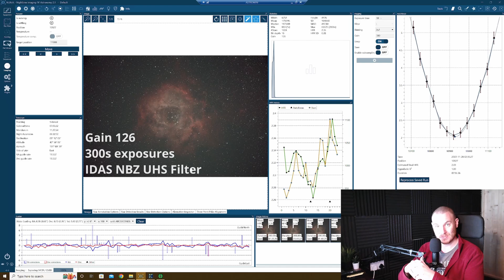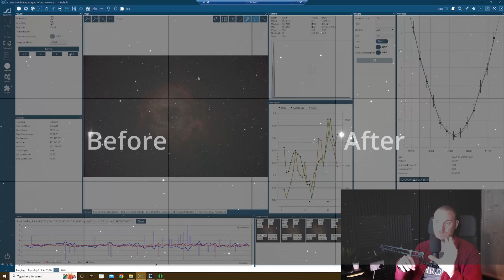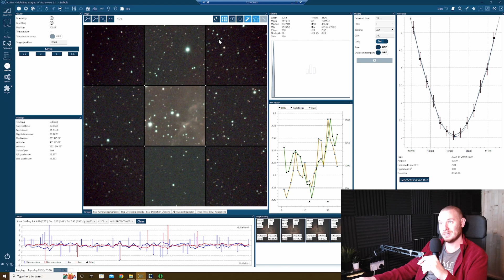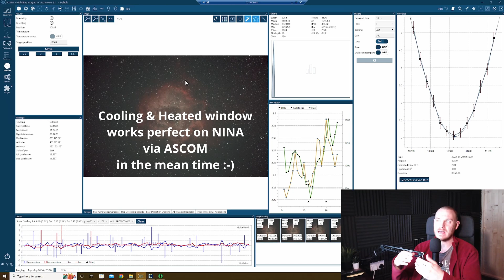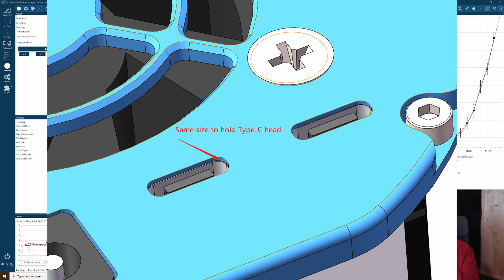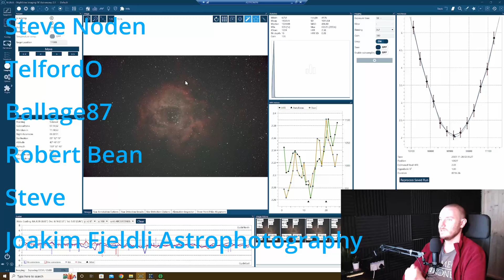Player One Poseidon-C Pro - First Light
This is my first light session with the new Player One Poseidon-C Pro, safe to say - I'm impressed!

Data Download - Please credit me by linking back to my YouTube channel if you post this anywhere.

If you choose to use any of these links you'll be helping me out at no additional cost to yourself!

Topaz Denoise, Gigapixel & Sharpen AI are some of my favorite software to aid in astro processing!